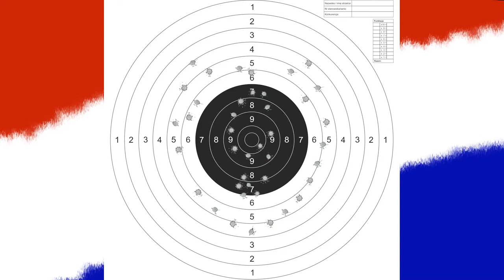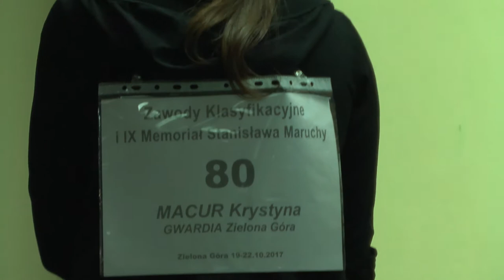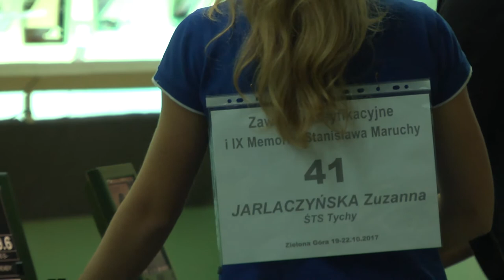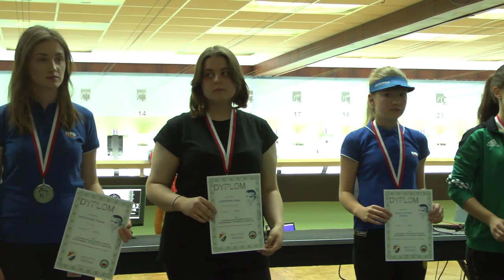Finał PPN 40 seniorek i juniorek - IX Memoriał Stanisława Maruchy - Zielona Góra 2017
Finał w konkurencji pistoletu pneumatycznego 40 strzałów seniorek i juniorek w zawodach klasyfikacyjnych - IX Memoriale Stanisława Maruchy w Zielonej Górze. 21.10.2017r.

_________ Lista startowa finału - seniorki _________
1 PAWLUCZEK Wioletta - ŚTS TYCHY - 375,0
2 MACUR Krystyna - GWARDIA Zielona Góra - 370,0

_________ Lista startowa finału - juniorki _________
1 ŚLEZIONA Emilia - KBS Pszczyna - 367,0
2 JAROSIŃSKA Maja - GWARDIA Zielona Góra - 366,0
3 DĄBROWSKA Oliwia - ŚTS TYCHY - 364,0
4 BUKO Hanna -ŚTS TYCHY - 362,0
5 SZYKOWSKA Daria - ŚTS TYCHY - 358,0
6 JARLACZYŃSKA Hanna - ŚTS TYCHY - 356,0
7 MAZUR Natalia - ŚLĄSK Wrocław - 355,0
8 JARLACZYŃSKA Zuzanna - ŚTS TYCHY - 351,0